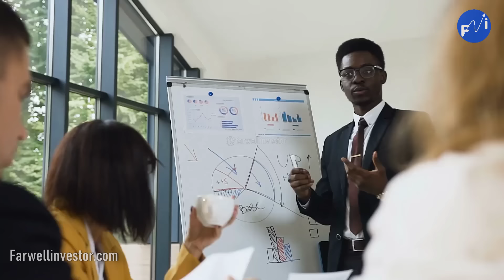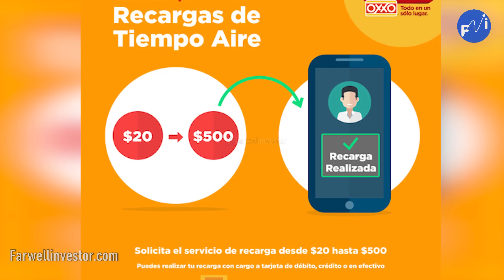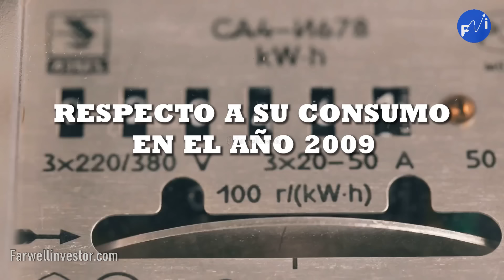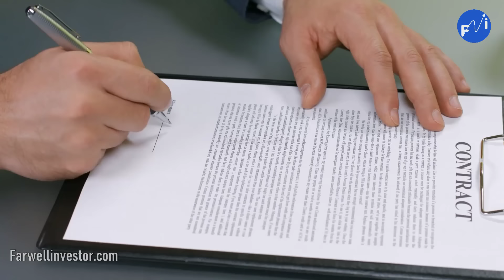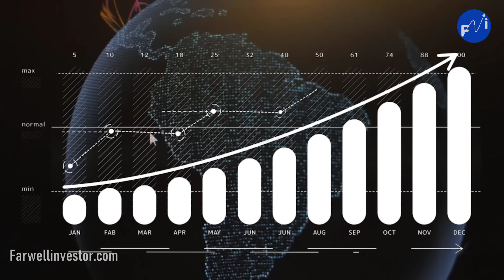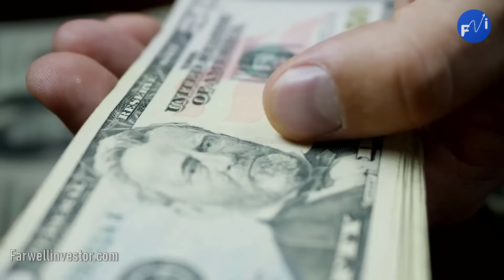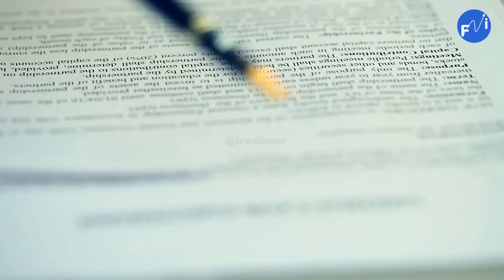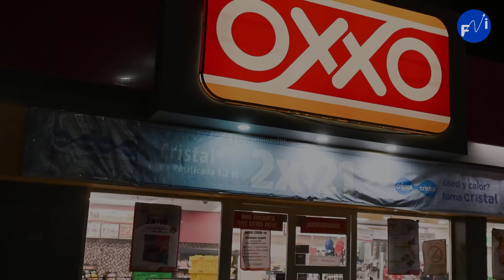¿Quién Es El Dueño De OXXO? TODA LA VERDAD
Historia de Tiendas Oxxo Propiedad de Coca cola FEMSA
Es el año de 1977 en el estado de Monterrey, México, cuando se fundó la compañía con el fin de promover la Cervecería Cuauhtémoc Moctezuma, de hecho, en ese entonces solo se vendían cervezas, botanas y cigarros. Su fundador fue un genio, su nombre, Eugenio Garza Lagüera, un empresario y filántropo mexicano que perteneció a la familia regiomontana Garza Sada
dueño de empresas entre ellas Cervecería Cuauhtémoc Moctezuma. Actualmente el corporativo de dichas empresas es Coca-Cola - FEMSA. De hecho, Oxxo y Walmart mantienen una disputa muy cercana al compartir el mayor número de todas las ventas Retail (o ventas al detalle) en todo México, y no solo eso, ya que actualmente su diversificación abarca algunos países de Latinoamérica.